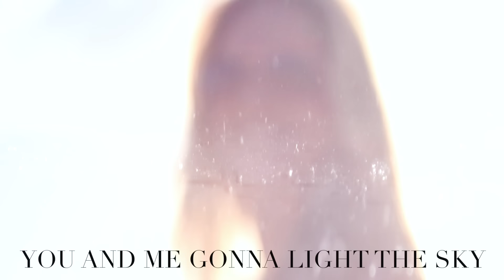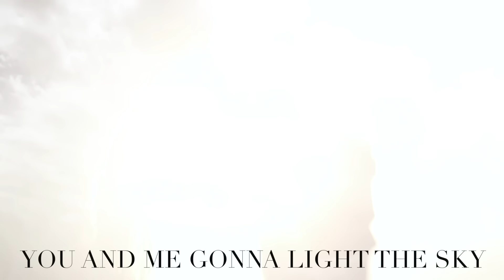The National Parks || Monsters of the North (Lyric Video)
From Until I Live - the sophomore album by The National Parks - available via iTunes and most everywhere else.

Video by Caitlyn Cutler